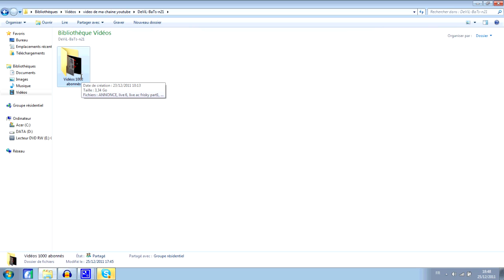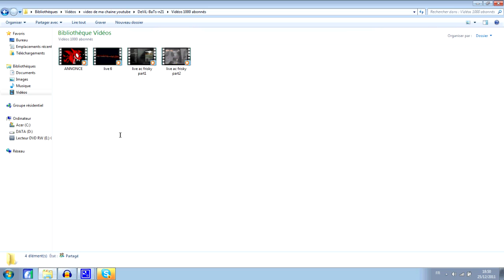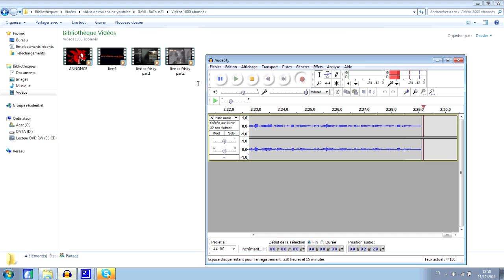Vidéo 1000 abonnés Merci =)